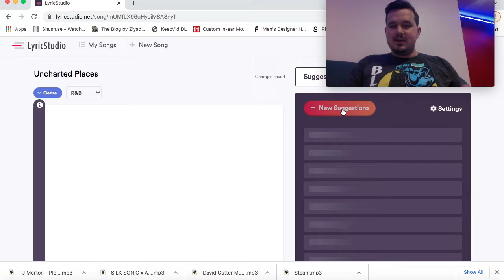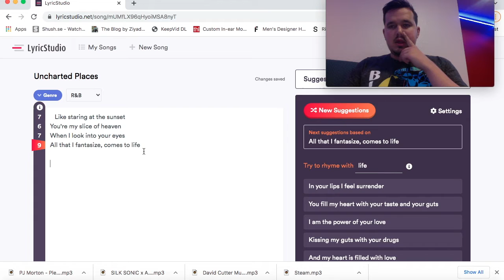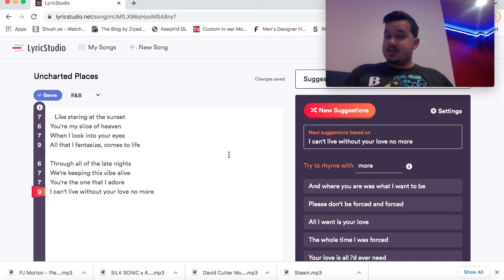VLOG 3: LyircStudio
This is the third installment in my Vlog series about producing and songwriting. LyricStudio is an incredible resource for any songwriter suffering from writer's block. Find out more information about it here